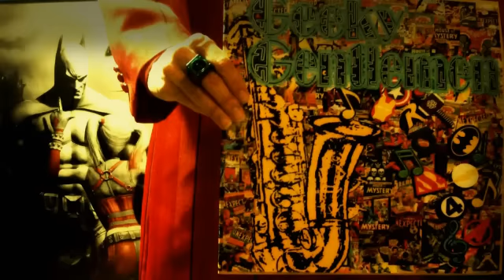Geeky Gentlemen Kung Pow Enter The Fist (2002) & Cult Films